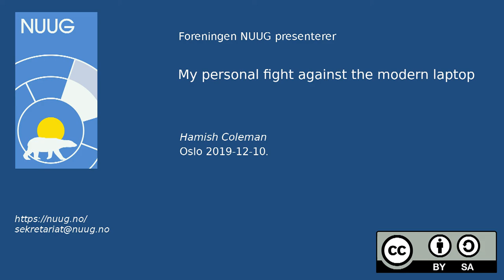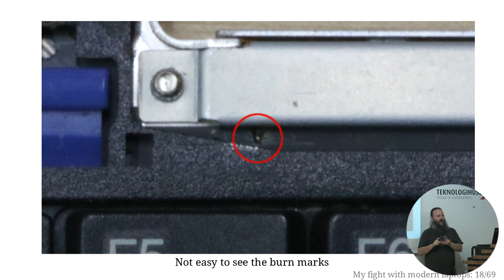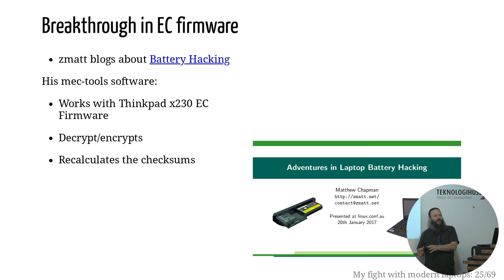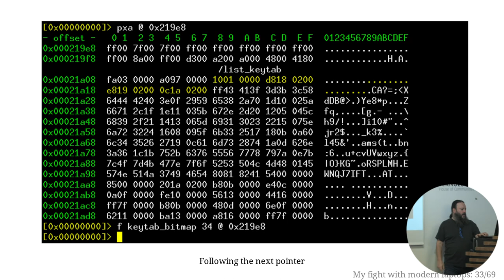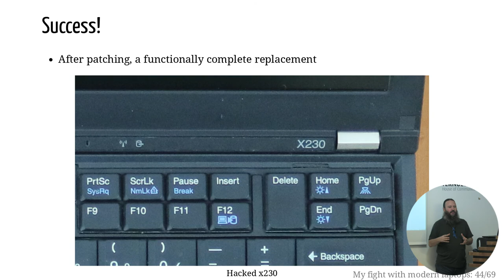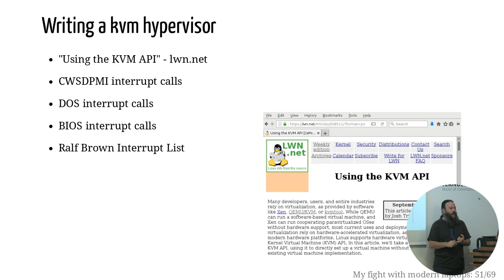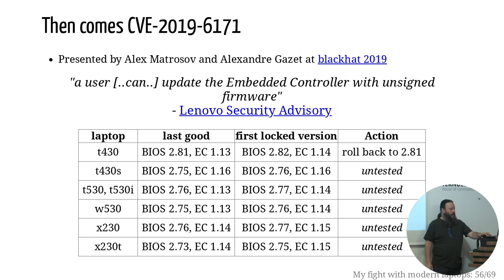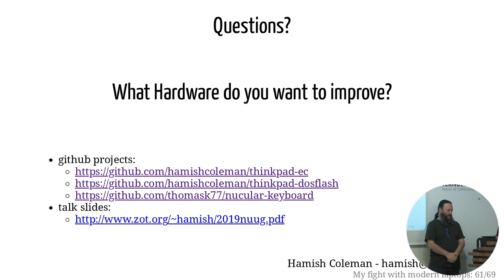NUUG Meetup 2019-12-10: My personal fight against the modern laptop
Hamish Coleman presents.

    This talk will take you through some tools and techniques I used to reverse engineer the keyboard controller in my Thinkpad x230 laptop.

    I was driven to start this project when the laptops currently on sale just did not meet my requirements. Even the durable Thinkpad laptops I preferred in the past are being dumbed down. Eventually, I will need a new laptop - and with the available offerings, I just do not want anything that currently can be purchased off the shelf.

    To keep the project achievable, I reduced my gripes to just the keyboard - asking the question: "Can I shoehorn an older keyboard in a modern laptop?"

    Taking you through UEFI, ARCompact CPUs, Firmware Reversing, big structure dumping, SMM and custom virtual machines to answer that with "maybe."

    I hope to inspire others to address their hardware gripes too - and offer some tools and the confidence that they can.